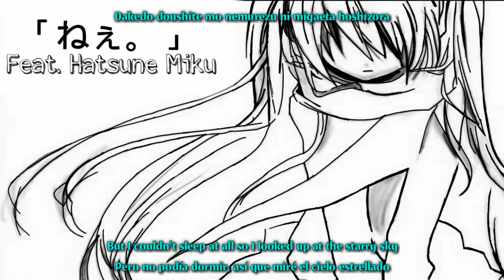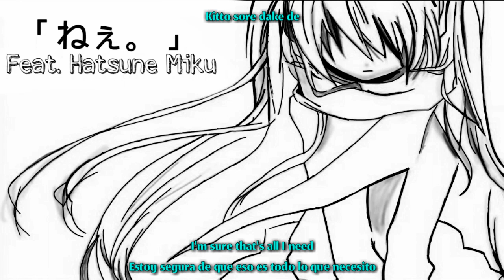Nee/「ねぇ。」[Hatsune Miku] (eng & esp sub) by: *Ciiel-nekko*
Bueno lo prometido es deuda, después subiré the rebel, no dejare mucha descripción ya que ando mal.